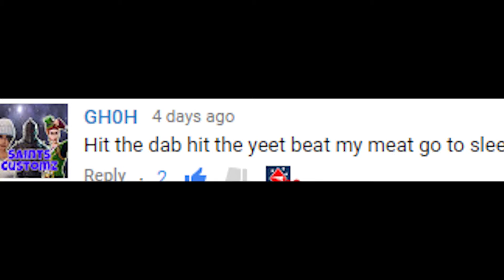Black Ops 4 Treyarch Biggest Mistake Zero - Nerf Incoming Call of Duty BO4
Black Ops 4 has been ruined by the new specialist Zero? Are specialists as a whole Treyarch's biggest mistake BO4. Tomorrow Zero is confirmed to get a nerf thank the heavens.